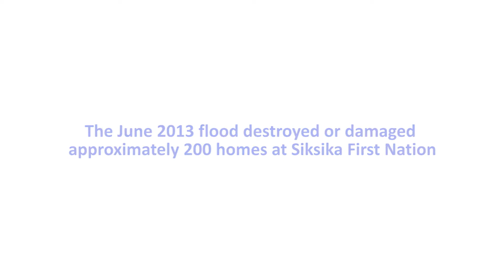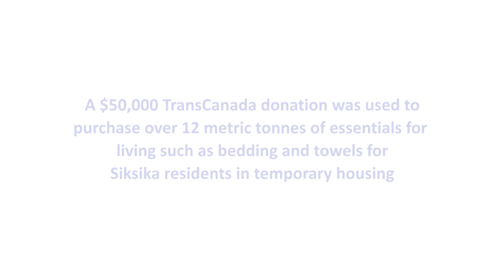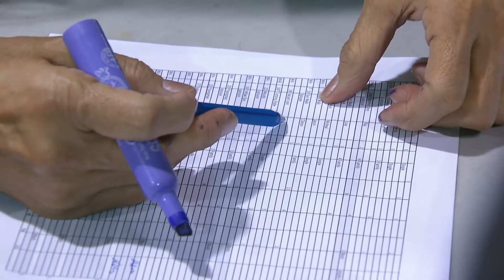TransCanada — Siksika First Nation Flood Relief — Community Investment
The June 2013 Alberta flood destroyed or damaged approximately 200 homes at Siksika First Nation.

About 800 Siksika First Nation members still reside in temporary housing.

TransCanada asked how we could help out.

A $50,000 TransCanada donation was used to purchase more than 12 metric tonnes of essentials for living, such as bedding and towels for Siksika residents in temporary housing.